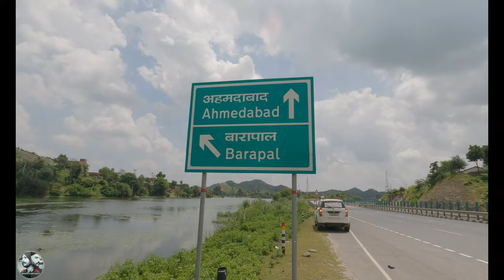welcome to Gujarat ||RAJASTHAN TO GUJARAT ROAD Vlog|| Jalandhar to Goa Road Trip day 3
gujarat tourism
ahmedabad tourism
rajasthan tourism
top 10 things to do in gujarat
top 10 things to do in ahmedabad